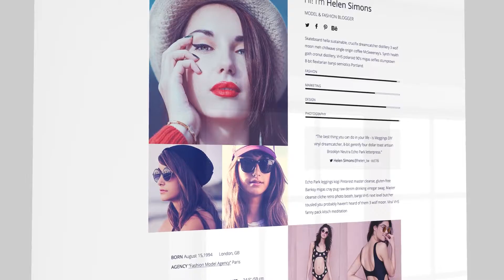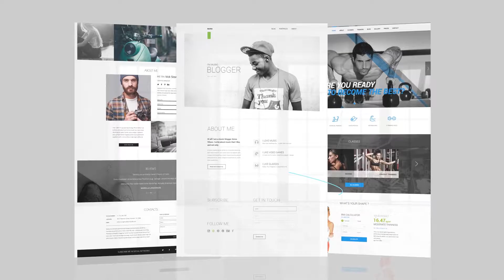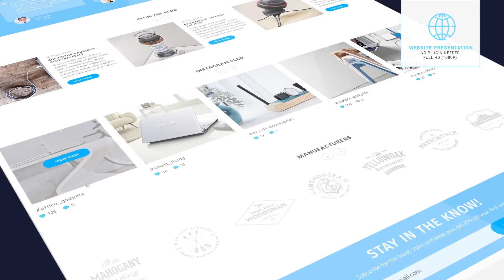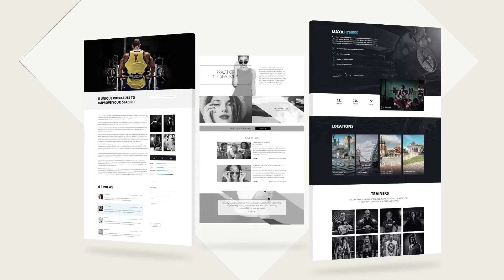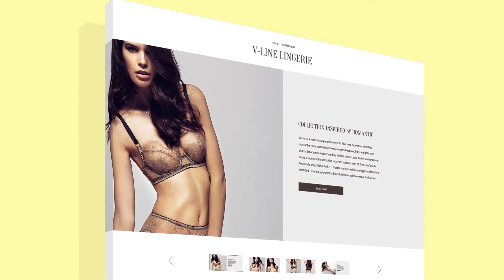Pack Website Presentation After Effects Template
Media Promotion is a project suitable for many different tips of presentations and commercials. This project can successfully present your company web or product. Simple, but beautiful, animated portfolio mock-up. Use to show off your web designs, photos.